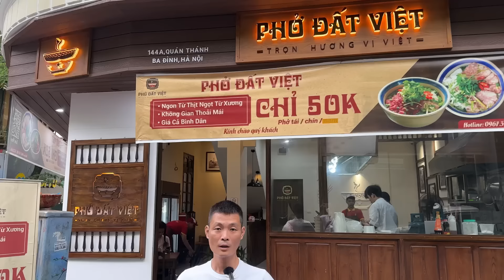Ngạc Nhiên Phở Có Sá Sùng Tươi 120k 1 Tô | Hà Còi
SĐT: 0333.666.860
► Số Tài Khoản    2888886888  Khổng Minh Hà : VPbank Chi Nhánh Hà Nội
Hệ Thống Nhà Hàng Ok Con Dê
© Bản quyền thuộc về YT Hà Còi